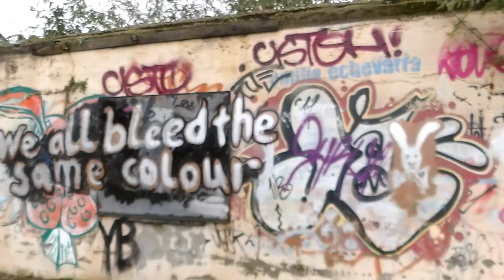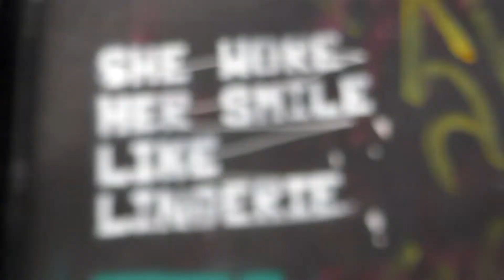Art Student Life ♡ 30/10/2017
Back with a new style and new content so enjoy my short day in a life of an art student. Peace!

- Georgia xo